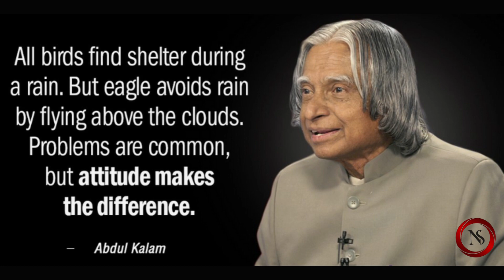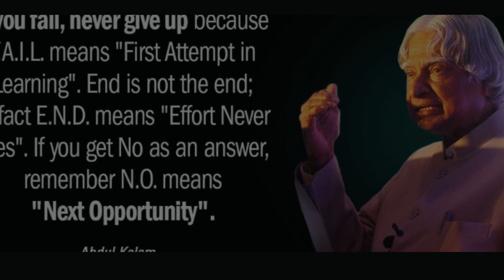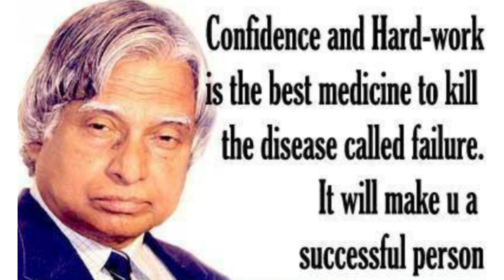Dr APJ Abdul Kalam Success Rules | Inspiration Quotations | Positive thoughts